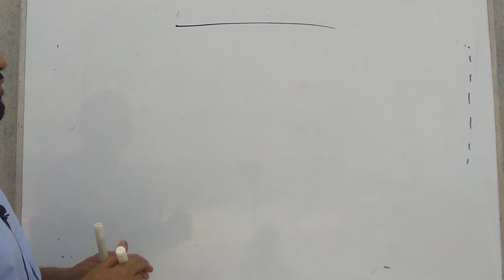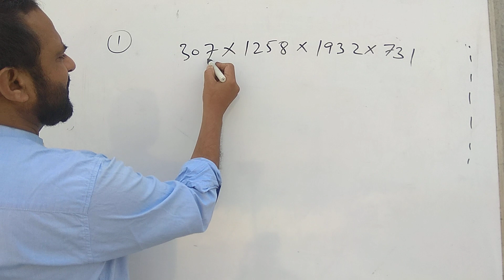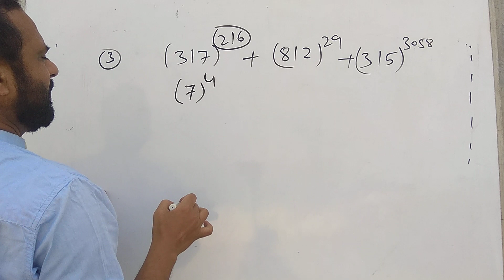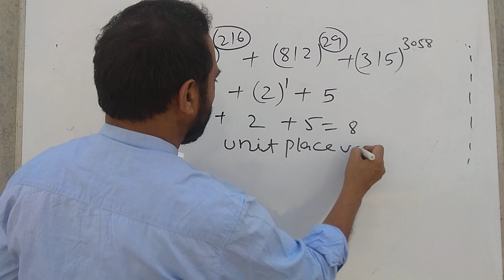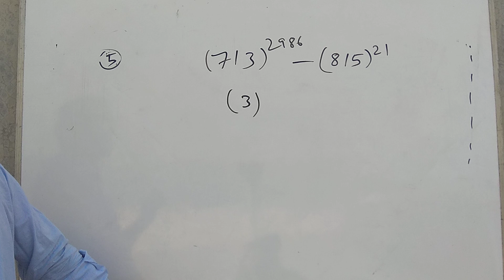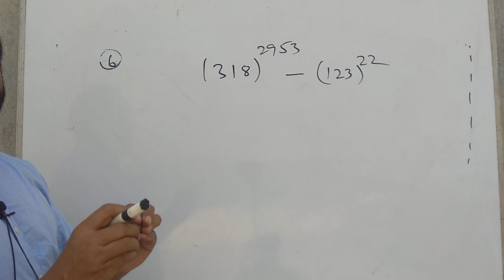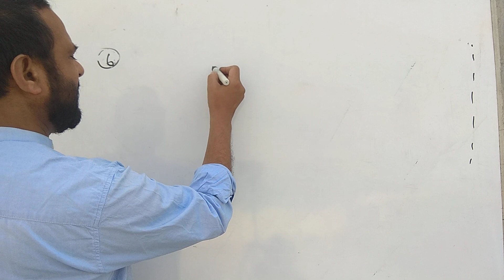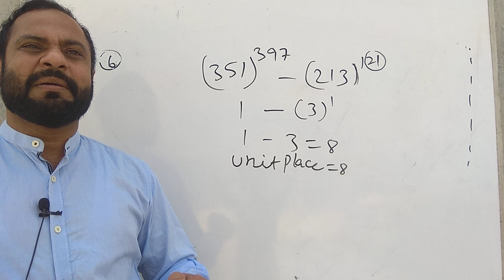The best METHODS for UNIT place value by Dileep shrivastav